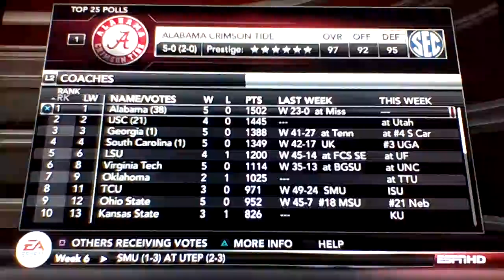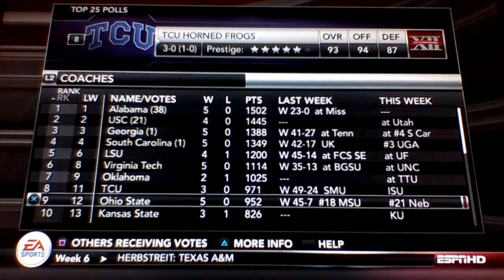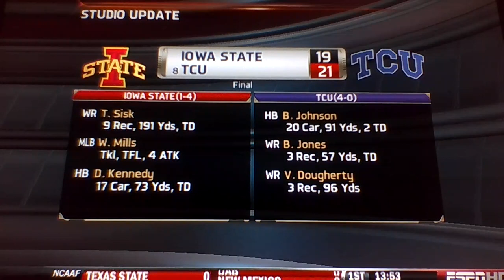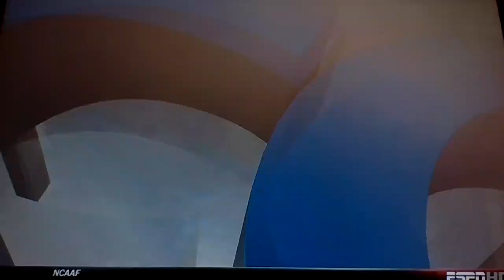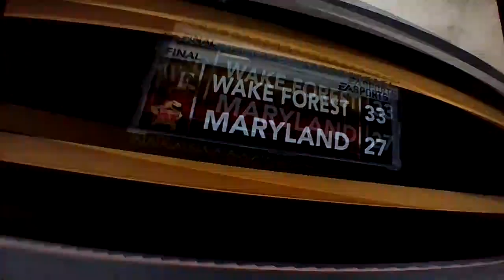Wake Forest @ Maryland (2012 Season: Wk.6)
NCAA Football 13 (PS3)

*Kickoff @ 15:36*
S1G6 (ACC)(Atlantic)
- Wake Forest defeated Maryland 31-10 in Winston Salem last season
- Maryland beat Wake Forest 62-24 the last time they met in College Park

Wake Forest Demon Deacons (5-0)(3-0)
Maryland Terrapins (2-1)(0-0)

Wake Forest:
- Predicted to finish last in the Atlantic
- Off to first 5 and 0 start since 2006
- 2nd divisional game of the season

Maryland:
- Predicted to finish 5th in the Atlantic
- Defeated previously #5 ranked West Virginia last game in Week 4
- First conference game of the season

Coach Bob Pecknold Career Record:
2012 Season: (5-0) Overall (3-0) ACC